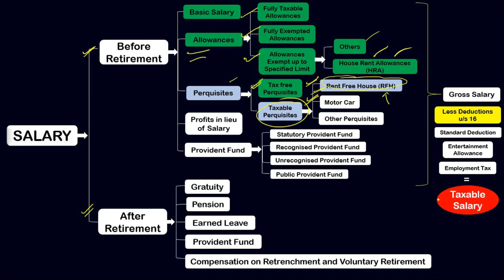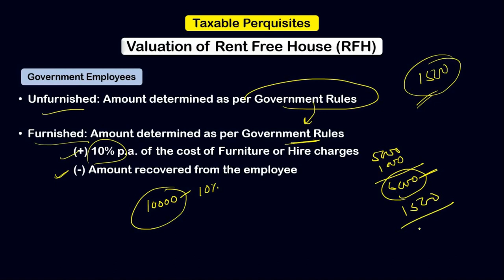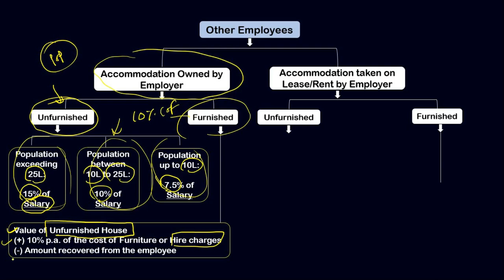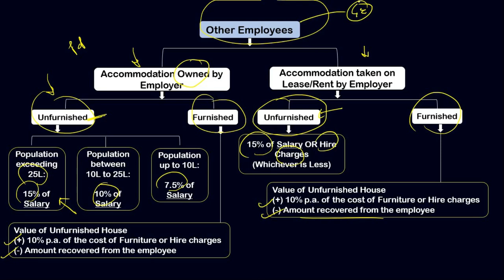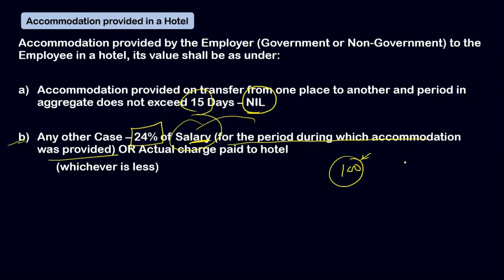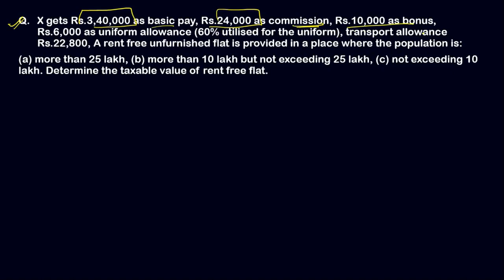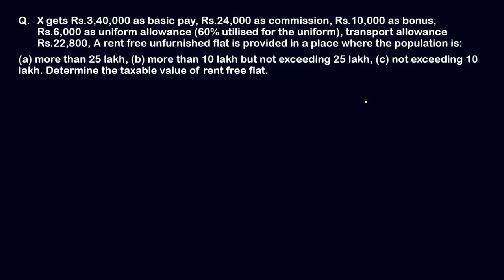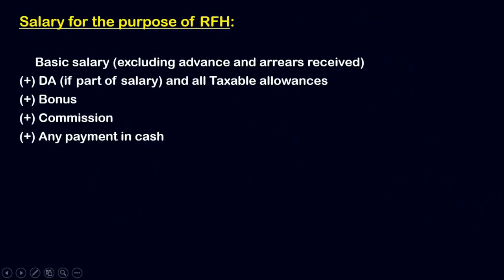#8 SALARY || Perquisites (Part-4) | Valuation of Rent Free House || INCOME TAX